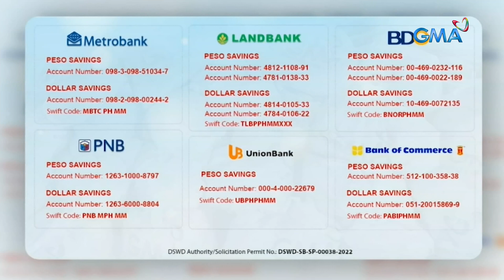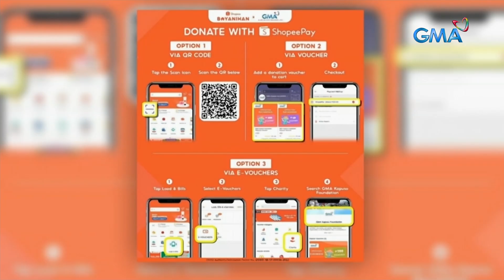Na-isolate na barangay sa Narvacan, Ilocos Sur dahil sa Bagyong Egay, hinatiran ng tulong | 24 Oras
Hindi lang basta nasalanta, na-isolate o hirap pong marating ngayon ang ilang lugar sa Ilocos Sur dahil sa nasirang tulay.

Pero sinadya sila ng GMA Kapuso Foundation para mahatiran ng tulong.

24 Oras is GMA Network’s flagship newscast, anchored by Mike Enriquez, Mel Tiangco and Vicky Morales. It airs on GMA-7 Mondays to Fridays at 6:30 PM (PHL Time) and on weekends at 6:00 PM.